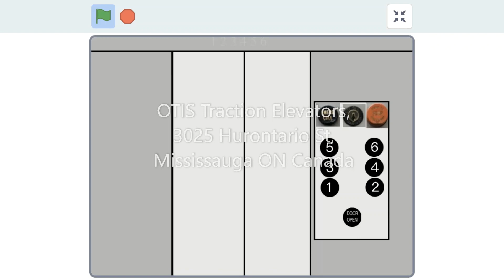OTIS Traction Elevators, 3025 Hurontario St, Mississauga ON Canada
All Presfentitives
Technical Spec.
Elevator Logo - OTIS
Type Traction
Building Name Office Building
Building Address 3025 Hurontario St
Numbers of Bundel - 24
Bevats - 3
Quantity - 2
Capacity 1200 KG
People 16
Floor Served 6
Indicator Analog

Date Filmed - February 15th 2023
Inavating Places